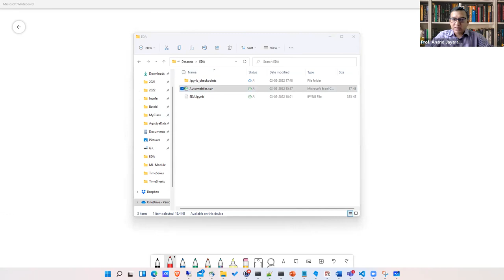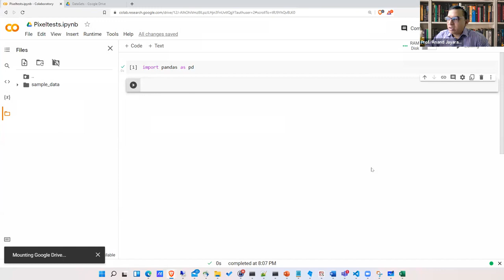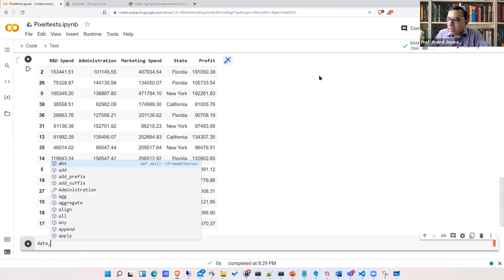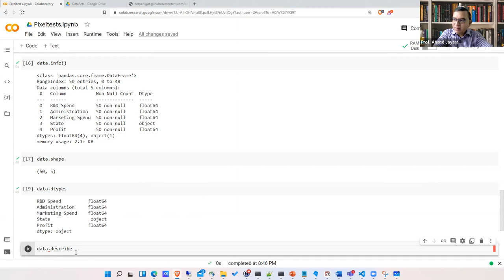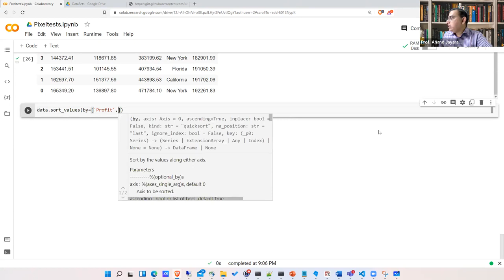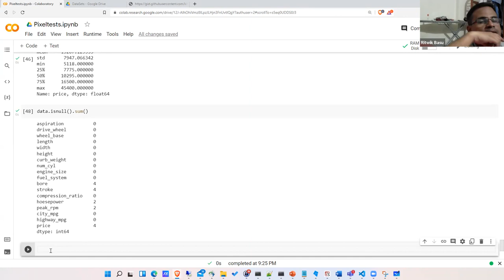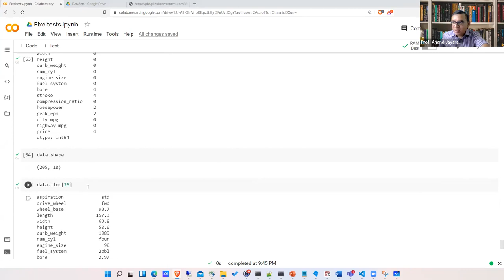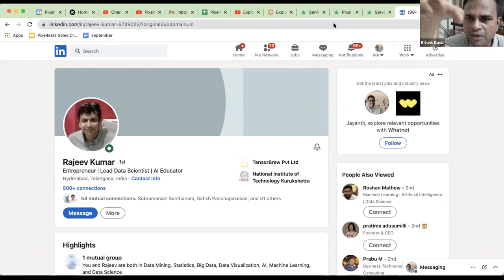Python Fundamentals in 2 Hours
Hello Everyone,

3 secrets to securing a high paying Blockchain and Artificial Intelligence job with resume mastery!
Pixeltests is an Edtech aimed at upskilling professionals into Web 3.0, Blockchain, Artificial Intelligence, Machine Learning, etc.

This is the first lecture for the paid community.
We meet weekly live for Q&A, doubts!

If you want to know more about the community, please join free live 2 hour webinar!